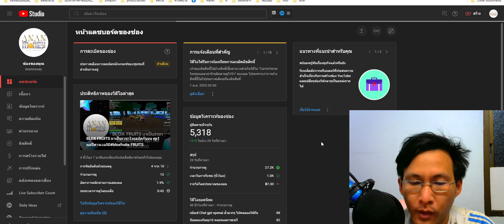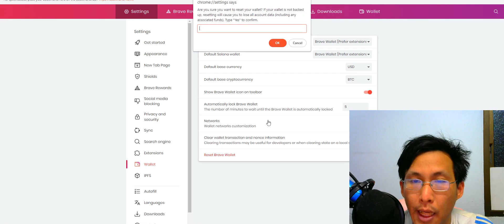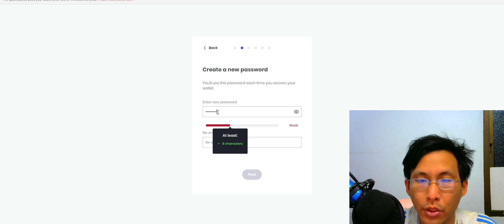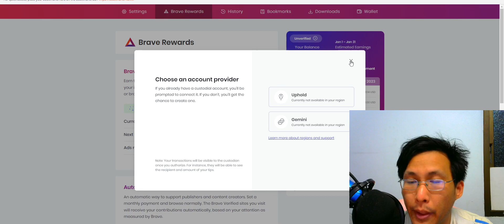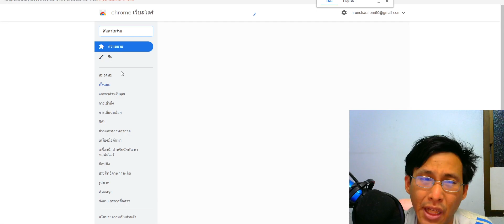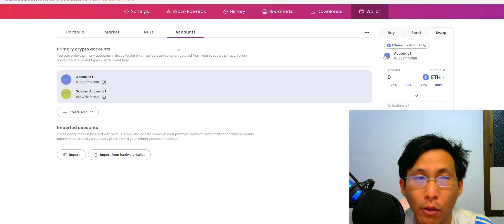Brave อีกทางเลือกของผู้ใช้งาน 2023